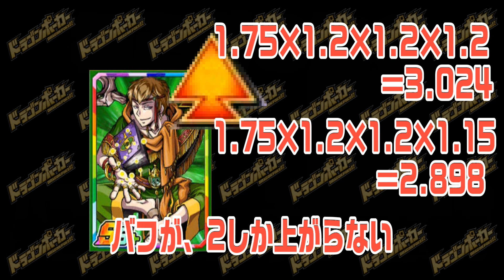【ドラポ】初心者のバフデバフ子分の積み方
初心者むけに、バフ、デバフの子分の積み方について、解説しています。